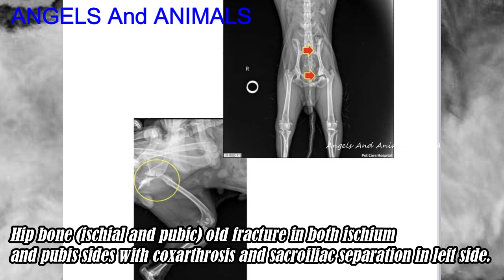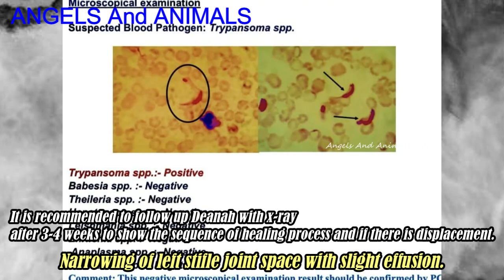The poor dog was found lethargic, weak, with matted fur and full of fle.as and ti.cks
This poor Deanah was rescued by Stray Dog Support Inc.:
"Deanah one of the dogs that we rescued off the streets back in October underwent surgery today. She was rescued with our partner Dadeg Kamel after she was dumped on the streets and left to fend for herself without any survival skills. By the time she was found she was lethargic and weak and her fur matted and covered in fl.eas and ti.cks. We believe she was used for breeding and she tested positive for Trypanosoma which is a tick born disease which she was treated for. Since being rescued Deanah has undergone a number of additional tests including x-rays and ultrasounds. We also took her to a specialist and rather than try to explain her condition I have included the doctor's summary below.
By clinical examination Deanah has a lameness, abnormality in standing and gate positions and pain with manipulation in hind limbs. By examination showed stifle laxity, suspecting CCL tear also hip joint showed pain. It was recommended to have a radiographic examination for complete diagnosis. After Deanah x-ray examination on pelvis, hind limbs, it was found that Deanah is suffering from:
Hip bone (ischial and pubic) old fracture in both ischium and pubis sides with coxarthrosis and sacroiliac separation in left side.
Narrowing of left stifle joint space with slight effusion.
It is recommended to follow up Deanah with x-ray after 3-4 weeks to show the sequence of healing process and if there is displacement. - Conservative and medical treatment by calcium and joint supplements will be performed for Deanah.
During examinations Deanah teeth have dental tartar all over the teeth especially molars.
 It is recommended that Deanah should have teeth scaling to prevent periodontal disease and effect on digestion and general health condition as it is proved this condition affect kidneys health also.
Deanah also has enlarged nipples and mammary glands hyperplasia that may be attributed to hormonal imbalance due to ovarian and /or uterine disorder.
So, it recommended to perform OVX operation as soon as possible to control the condition and prevent extension to tumorization.
Today, Deanah underwent an Ovariectomy surgery and she is now in recovery."
Please support work of "Stray Dog Support Inc." so they can continue the rescue work of similar poor souls in need!

Stray Dog Support Inc.

- The poor dog was found laying on the streets few days in ba.d condition: youtu.be/J-jo0dVB6Fc